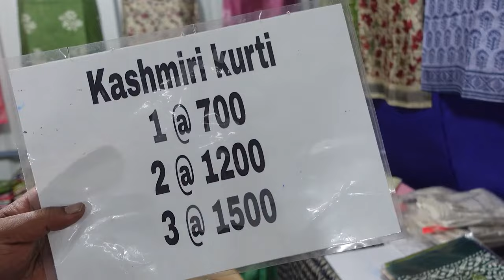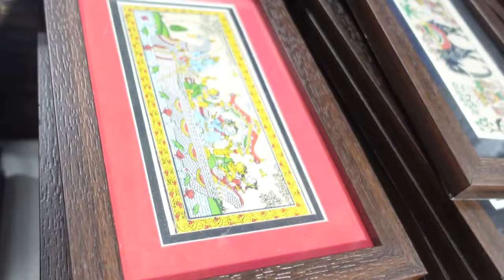Chennai Handicrafts Exhibition 2024 at Cooptex Exhibition Ground Egmore | Indian Artisan Bazaar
Indian Artisan Bazaar - Arts, crafts, handlooms and lifestyle exhibition at Cooptex Exhibition Ground Egmore. You will experience the richness of India's artisan culture. Also you can explore handmade crafts, textiles & lifestyle products at our Indian Artisan Bazaar - Arts, Crafts, Handloom and lifestyle exhibition. Also discover unique gifts for yourself and loved ones. So much visit place.

Location: Co-optex exhibition ground
Pantheon Road, Egmore, Chennai
Entry Free

Exhibition Date: 12th July to 21st July 2024
Timing: 10am to 8:30pm